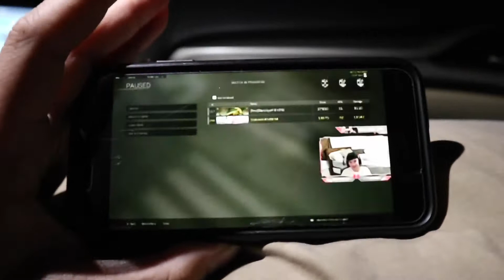TRAVEL VLOG: 24 HOURS IN LA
Brendelos spends 24 hours in LA, highlighting our experience at Sofi Stadium's field cabanas!
ENJOYYYYYY

Brenden for War Zone content